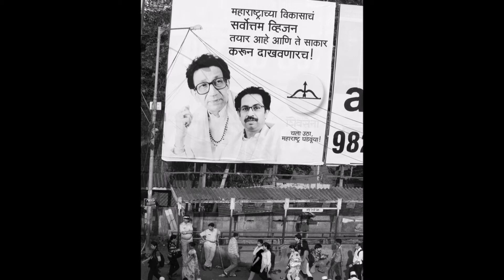Eid Al Adha Namaz Bandra Station 2014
This is an old memory and the Eid al Adha namaz will be missed ..
Eid Mubarak to all of you ..